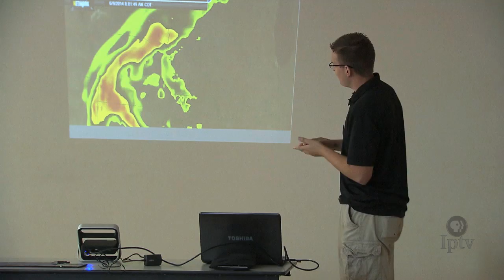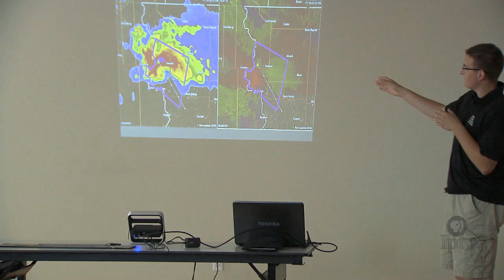The Iowa Storm Chasing Network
We journey alongside and elite team of severe weather aficionados with a profile of the Iowa Storm Chasing Network.

Produced by Patrick Boberg